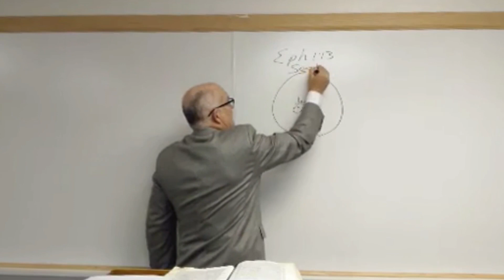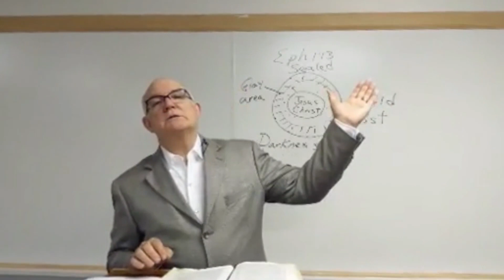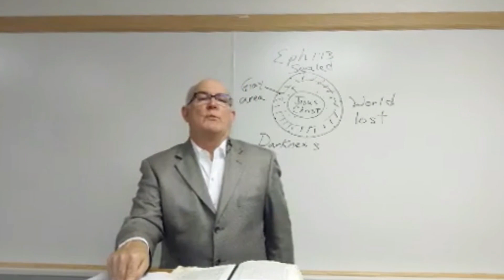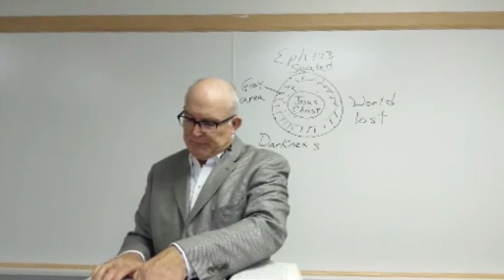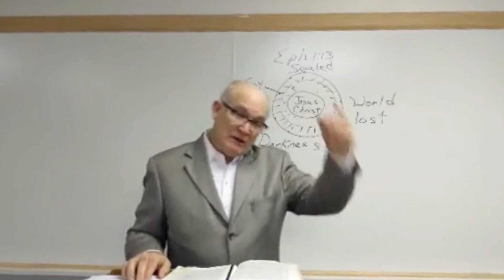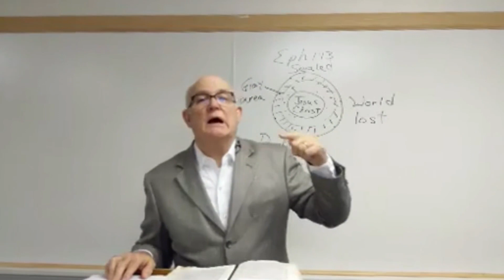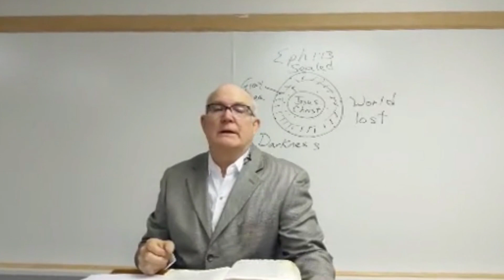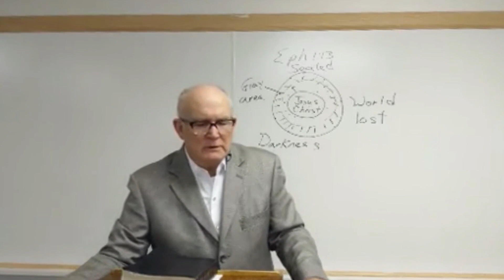Lessons from the Master L-27 The Lens of Agape Love (Jan. 20, 2021)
Pastor John W. Reynolds
John 13: 31-35
TEM 0751